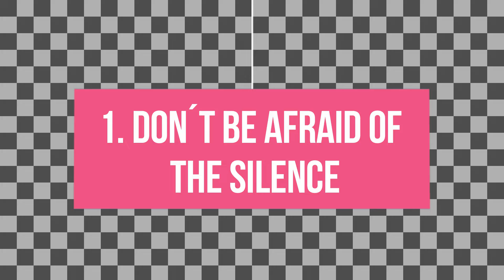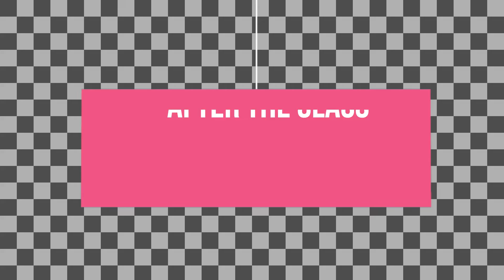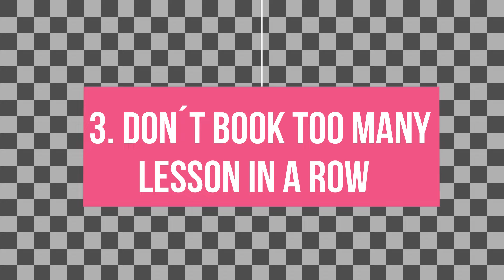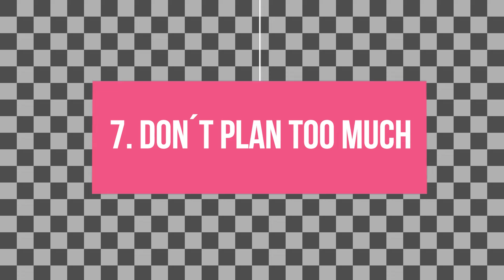10 things I wish I had known before becoming an Online Teacher (AVOID THESE MISTAKES)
100% ready-to-use lessons If you enjoy the tips on my channel and would prefer to have all activities ready to teach, join my waiting list! You'll soon gain access to a platform where complete lessons are just three clicks away. Save time and fully engage your students!

If you are an ELT Teacher, go and check this blog

Being an Online English Teacher is an amazing job. In fact, it has changed my life and allowed me to work from anywhere in the world. I have been able to build my own virtual classroom from home, and, more importantly, make money online. But getting started was a little tricky, and,  to help some teachers out, I made this video to look into the "10 things I wish I knew before becoming an Online Teacher".

In this video, I will talk about 10 common mistakes (and solutions) that could save even the most technically skilled teachers from blunders when teaching online. The goal of identifying these errors is not simply to point out the flaws. The purpose is to learn from these mistakes, overcome them, and offer concrete alternatives to guarantee a quality online education, where students enjoy their learning and are motivated to be permanent learners throughout their lives.

Teaching English online is an exciting career path that thousands of people embark on every year. If you are still transitioning from a classroom to online classes, knowing these common mistakes will be to your advantage when setting up your online lessons. It’s all a learning curve!

10 things I wish I knew before becoming an Online Teacher
1. Don't be afraid of the silence.
2. Don't accept payments after the class.
3. Don't book too many lessons in a row.
4. Don't get too personal.
5. Don't accept extra work without payment.
6. Don't set unrealistic homework goals.
7. Don't plan too much.
8. Don't choose narrow topics for G.E. lessons.
9. Be prepared for technical issues.
10. Online teaching is rewarding and challenging.

Fully accredited, member of the UK Register of Learning Providers (Reg. #10036852), this course allows you to teach anywhere in the world. All their TEFL UK certificates can be legalised, notarised and authenticated for international visa application purposes (including for China).​ Great for first-time teachers, open to anybody, No experience required.
* Advantages: Officially accredited TEFL qualification, Get hired for more teaching jobs, Study on a laptop, tablet or mobile, Easy certificate access via an online portal, Lifetime access to course materials, Includes bonus shareable video introduction unit, Tutor-led video presentation and Online support.

Note: My playlist "Teacher Training" was created to share lesson ideas and activities with Language Teachers but note that I´m not (yet) a certified Teacher Trainer myself. I´m a Trinity College London accredited English Teacher trying to help my colleagues save time when preparing engaging lessons! Feel free to suggest topics for my next videos.